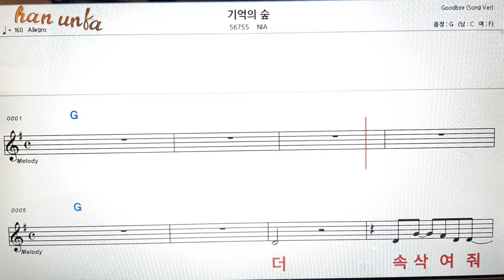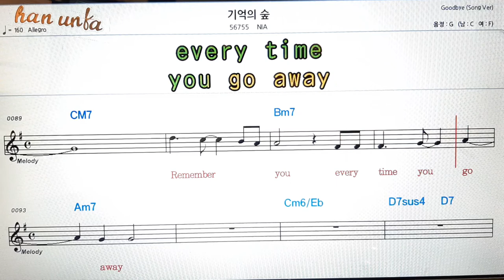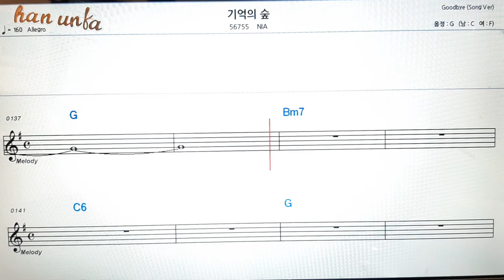기억의 숲/Nia👍노래 반주, 코드 악보,가라오케💋Karaoke*Sheet Music*Chord*MR